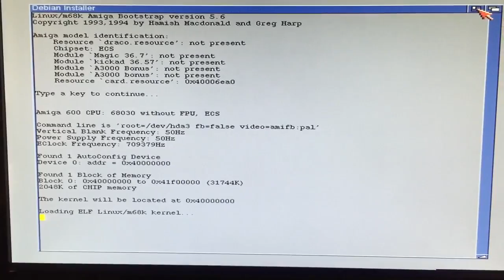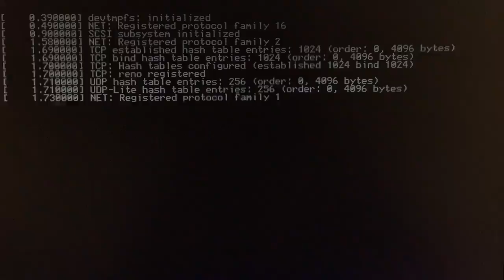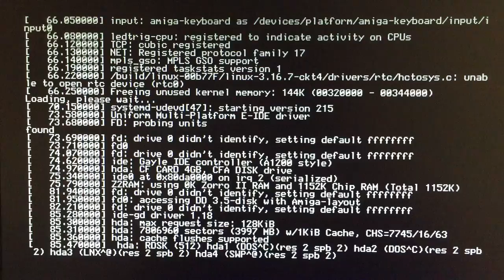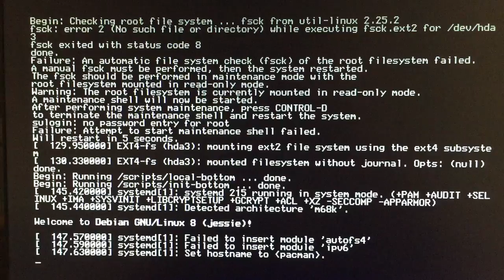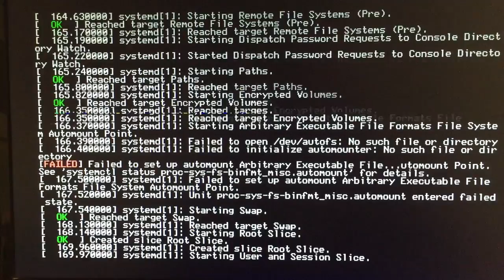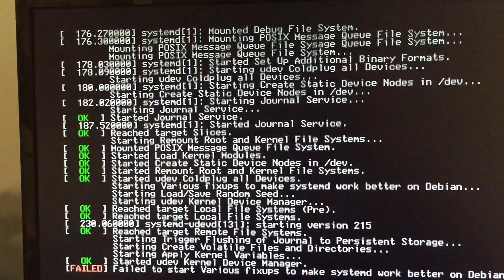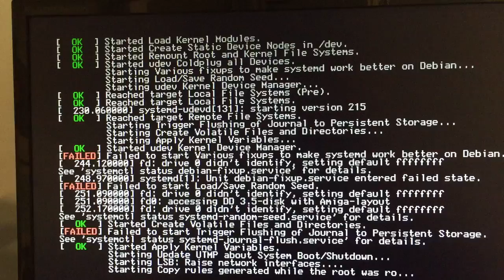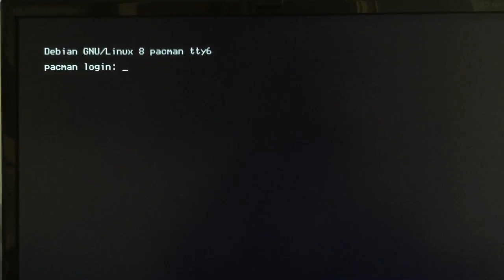Amiga 600 GNU/Linux m68k kernel 3.16 bootup (Debian Jessie 8.0)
This video showcases how a recent Linux kernel (at the time of writing these lines), version 3.16 can run without hacks or mods in vintage hardware as a Commodore Amiga 600 with m68k based architecture.

The GNU/Linux distribution is Debian Jessie 8.0 and it has been possible to one of the mantainers of m68k branch: adrian82 at amiga.org

Of course it is terribly slow, but it works well and it's ok if you are gonna to work with just console programs. For Amiga Linux enthusiast I recommend getting hands in a full 68060 that can run Linux at a very decent speed.

Computers specs:

Amiga model: Commodore Amiga 600
CPU: Motorola 68030 25 Mhz with MMU
RAM: 2 MB Chip Mem; 32 MB Fast Mem
Video: Builtin ECS; Audio: Builtin Paula
ROM: Kickstart 3.1

Extras:
A603 expansion board
ACA 630 accelerator
Indivision ECS
Subway USB
PCMCIA Billionton 10/100 ethernet adapter
CF to IDE adapter